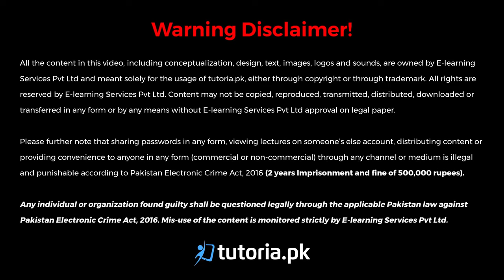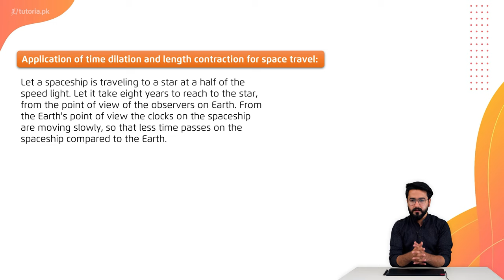Physics Class 12 | Chapter 8 | Topic 8 | Applications of TD and LC for Space Travel | tutoria.pk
Let’s take a look at the Chapter 8 of Physics of Grade 12 “Dawn of Modern Physics”.

This lecture discusses the dawn of modern physics which came with the 20th century. Modern physics is a set of laws and regulations that can be translated into everyday life.

In this video, you will study Physics Grade 12 Chapter 8 Topic 8 "Applications of TD and LC for Space Travel" by instructor Usama Bin Qamar.